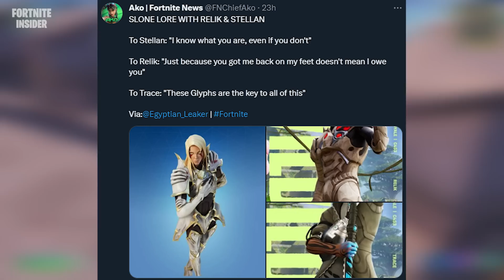FORTNITE - VAZOU EVENTO, TEMA HALLOWEEN e VULCÃO NO MAPA (SPOILERS)